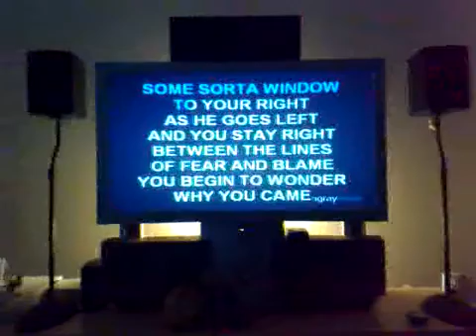Qik - Karaoke by Thecolor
Streamed by Thecolor in United States. Qik is the fastest way to upload videos to YouTube from your mobile phone.